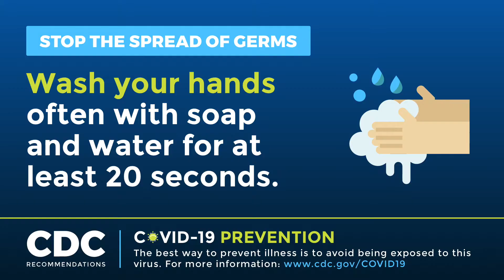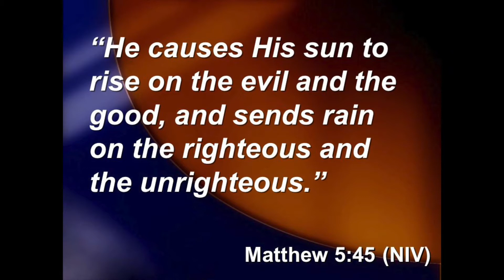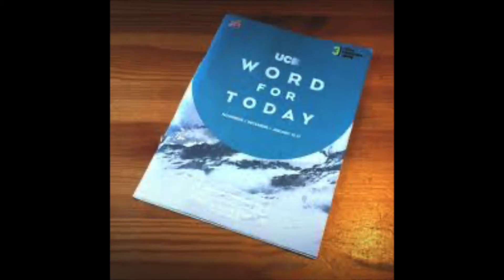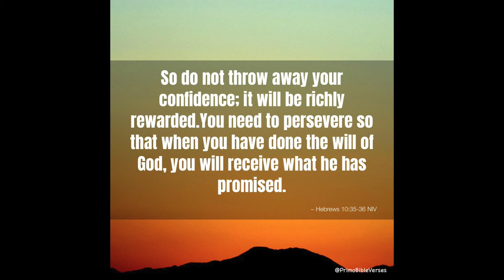LOCKDOWN 04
The fourth of six videos reflecting on how Bible characters faced up to their own type of Lockdown.  These were all recorded during the Lockdown in Scotland as a result of the Covid-19 global pandemic.